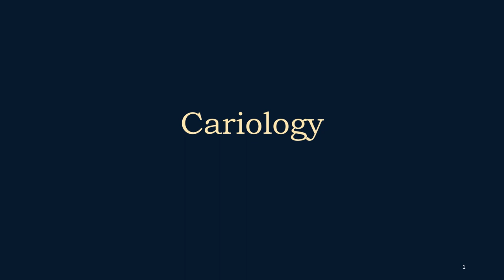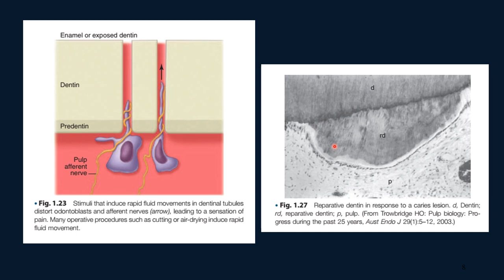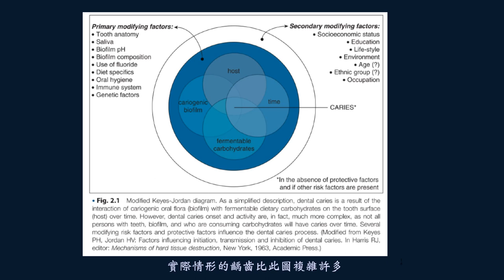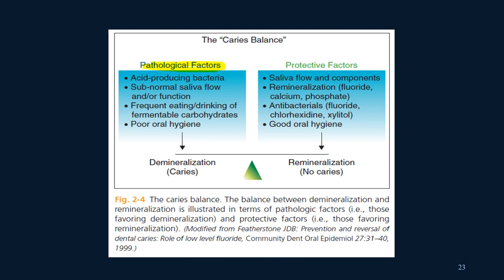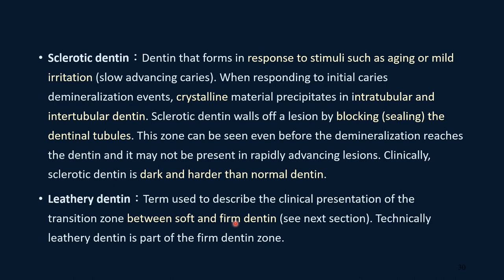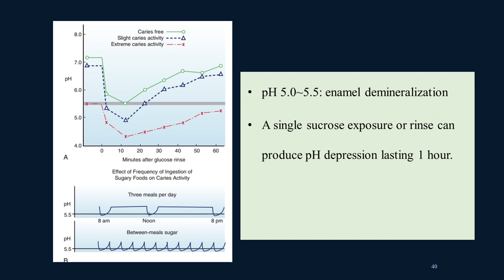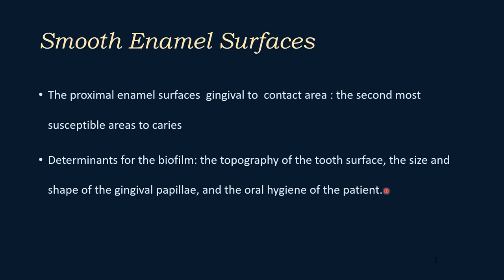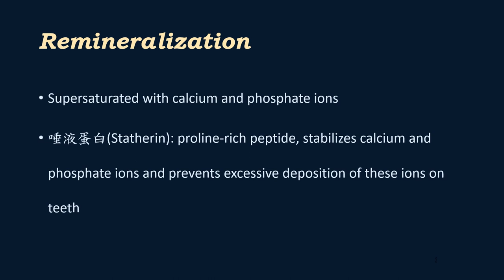Cariology Part 1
NTUDent 2024 OD lecture